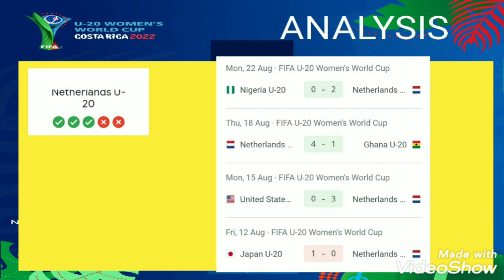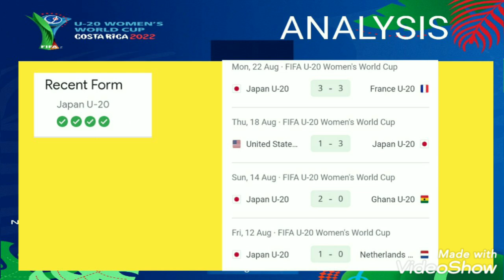U20 Women's World cup 2022 ; Netherlands u20 vs Spain u20 ; Japan u20 vs Brazil u20 ; Semifinals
U20 Women's World cup 2022 ; Netherlands u20 vs Spain u20 ; Japan u20 vs Brazil u20 ; Semifinals fifa u20 women's world cup